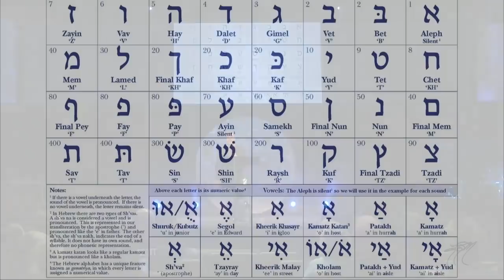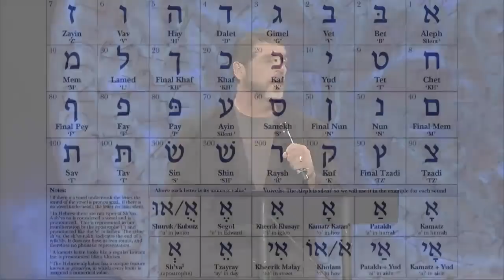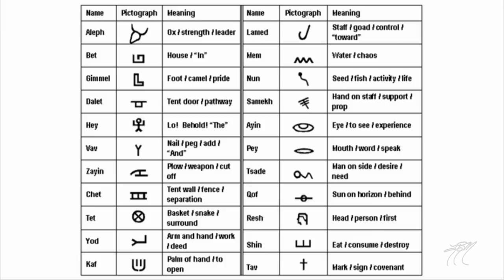Preliminaries of the Prophetic for the new Hebrew year 5780 | Troy Brewer | OpenDoor Church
Hebrews 1:1
God, who at various times and in various ways spoke in time past to the fathers by the prophets...

Genesis 1:14
Then God said, “Let there be lights in the firmament of the heavens to divide the day from the night; and let them be for signs and seasons, and for days and years."

1 Chronicles 12:32
And of the children of Issachar, who were men that had understanding of the times, to know what Israel ought to do; the heads of them were two hundred; and all their brethren were under their command.

5780
1 Tishri – the Jewish New Year – falls on sunset September 29.

5780
5 – Grace     7 – Manifest Spirit    8 – New Beginnings

It's not just 8. It's 80.
There is a big prophetic decade switch from the 70s to the 80s.

22 Hebrew letters
Phonic sound  |  Numerical Value  |   Prophetic Picture

70 – a prophetic picture of an eye
80 – a prophetic picture of a mouth

Moses saw the Promised Land, but Joshua tasted the fruit.
Psalms 34:8
Oh, taste and see that the Lord is good!

Pey is 17th letter – 17 is Overcoming Victory
Pey numerical value – 80

David’s kindness to Barzillai for supplying him at Mahanaim when he fled from Absalom – The King will repay you!!
2 Samuel 19:32
Now Barzillai was a very aged man, eighty years old. And he had provided the king with supplies while he stayed at Mahanaim, for he was a very rich man.

Mercury is 80th element with 80 protons and 80 electrons.
Also called quicksilver – QUICKENING AND REDEMPTION
Metal that is liquid at room temperature

 Environment  |  Atmosphere  |  Culture

Pey pictograph – mouth

Psalms 81:10
“I am God your Lord Who lifted you out of Egypt. Widen your mouth and I will fill it.”

5780 and 2020
5+7+8+0 = 20
The two calendars converge!

 The year 5780 is a year of quickening and redemption.
It's a year of tasting what we have prophetically seen in the past.
It's a year of heaven invading our earth through the word God has spoken and the declarations we make.